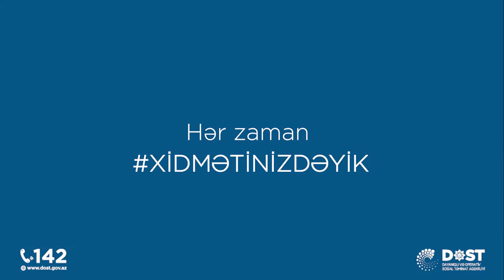3 saylı Bakı DOST Mərkəzinin açılışından 2 il ötür